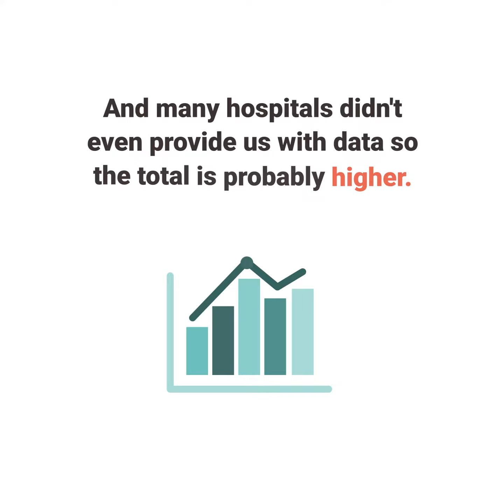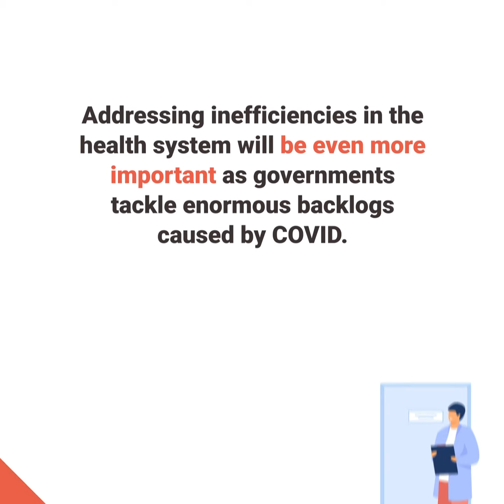How are hospital cafeterias losing millions?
Hospitals in Canada lost over $12 million through their restaurants and cafeterias?